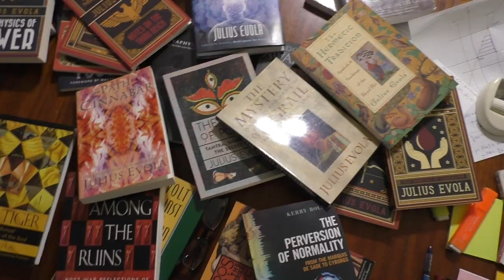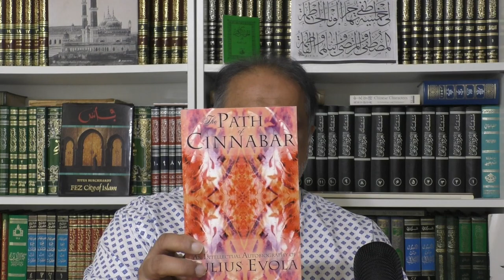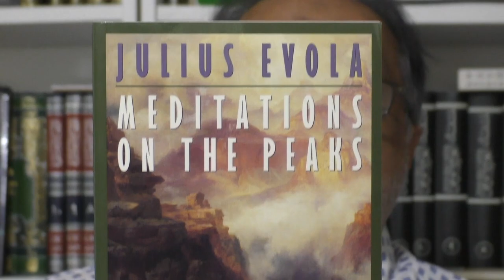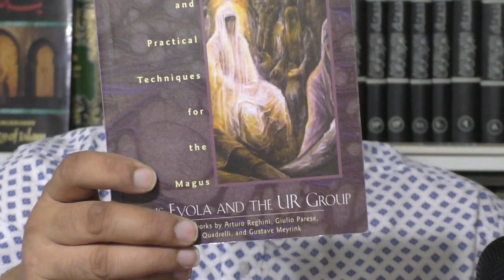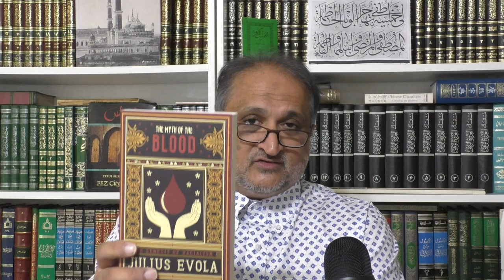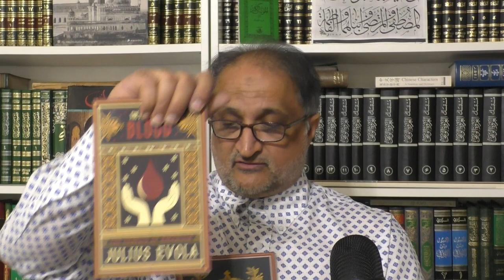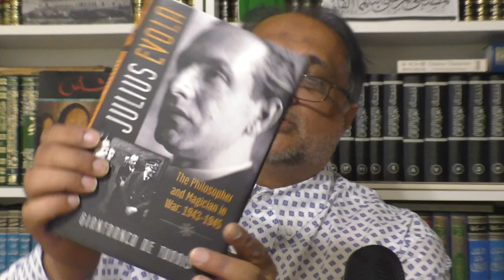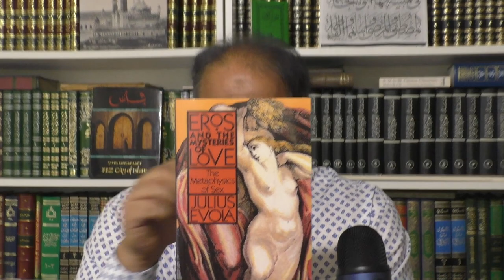Getting Started with Julius Evola